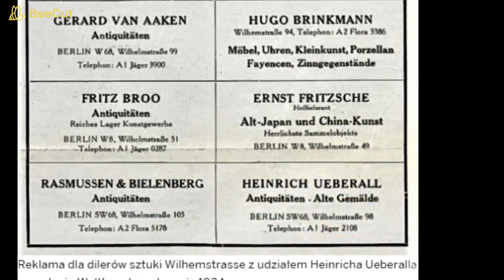Wokół kopii obrazu caravaggionisty utrechckiego. Tragiczne dzieje właściciela oryginału...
Witaj,
Jestem wdzięczna, że tu jesteś 💛🧡💖
Zapraszam Cię do wysłuchania i obejrzenia obrazu Z WIECZNOŚCI...

Jeśli efekty mojej kreacji dotykają Twojego serca czy umysłu możesz zaprosić mnie na wirtualną kawę ☕

Skopiuj link:
buycoffee.to/anetaskarzynski

Zachęcam Cię również do polubienia, komentowania i wysyłania dalej w świat moich filmów.

Życzę Ci dobra, piękna i radości,
z miłością
Aneta 💖

A teraz coś do poczytania przy kawie:

Tytuł: Sara przyprowadza Hagar do Abrahama
Oryginał: Matthias Stomer, olej / płótno, 113 x 168 cm, data: 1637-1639 r.
Kopia: Aneta Skarżyński, olej/płótno, 50 x 75 cm, data: 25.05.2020 r.

Prostota kompozycji, jakość wykonania i niezwykle bogata paleta kolorów oryginalnego dzieła Matthiasa Stomera sprawiają, że jest to jeden z najlepszych obrazów tego autora. Dzięki charakterystycznemu światłocieniowi, zwanemu tenebryzmem, który dodaje napięcia scenom przy świecach, Stomer wykorzystuje ujęcia postaci, aby poprowadzić narrację.

Twórczość Mathiasa Stomera zasługuje na uznanie i zbadanie przez współczesnych historyków sztuki. Mało jest znanych faktów i szczegółów o twórczości autora, jak i o nim samym. Wiadomo, że jego styl - sprawnego rzemieślnika - nie zmienił się znacząco podczas jego drogi zawodowej oraz niezbyt długiego życia (1600 – 1650 lub 1652). Podaje się, iż w latach 1603 – 1632 przebywał w Rzymie, zanim przeniósł się do Neapolu, a następnie wyjechał na Sycylię. Szedł – podobnie jak caravaggioniści utrechccy - zgodnie z duchem malarstwa Caravaggia (1571 – 1610).

Niezwykle tragiczna jest natomiast historia jednego z właścicieli obrazu. O tym więcej w filmie.

MALARSTWO: Aneta Skarżyński
- obrazy autorskie
- kopie dawnych mistrzów